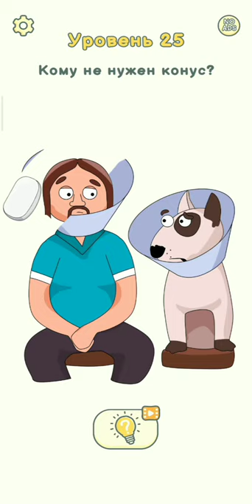DOP 2 LEVEL 22 - 25